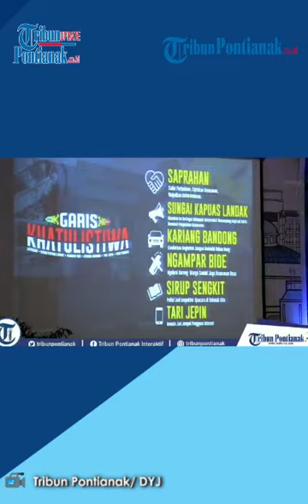Malam Kenal Pamit Kapolresta Pontianak